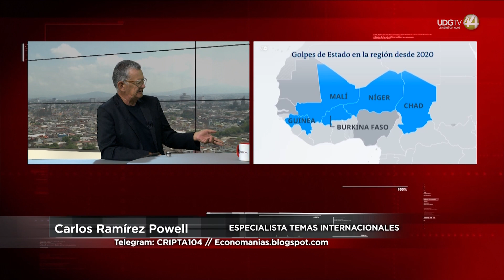¿Francia paga su deuda histórica? Nunca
Carlos Ramírez Powell en @CANAL44TV Señal Global.
Viernes 11 agosto 2023